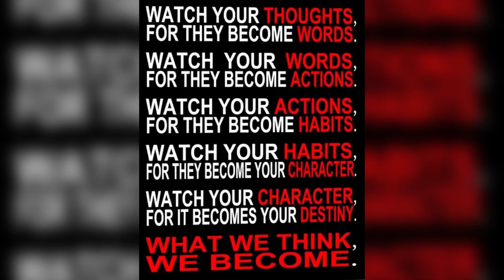Life lessons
From the late Chadwick Boseman, keep the faith and stay strong!